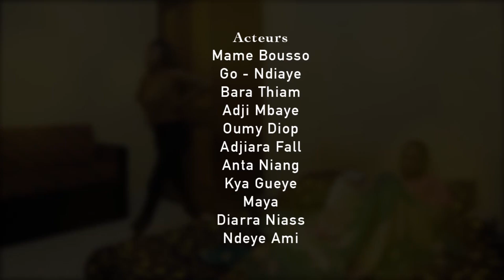Série - COUMBA DIÉGOU LAMSÉT - Épisode 2